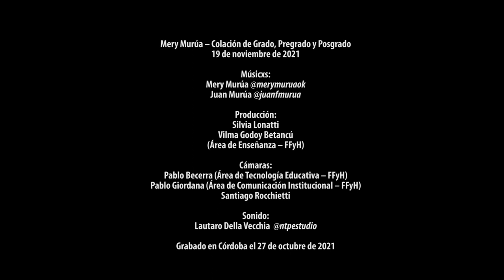Mery Murúa | Colación de Grado, Pregrado y Posgrado - 19 de noviembre de 2021.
Músicxs:
Mery Murúa
Juan Murúa

Producción:
Silvia Lonatti
Vilma Godoy Betancú
(Área de Enseñanza – FFyH)

Cámaras:
Pablo Becerra (Área de Tecnología Educativa – FFyH)
Pablo Giordana (Área de Comunicación Institucional – FFyH)
Santiago Rocchietti

Sonido:
Lautaro Della Vecchia (NTP Estudio)

Grabado en Córdoba 27 de octubre de 2021.